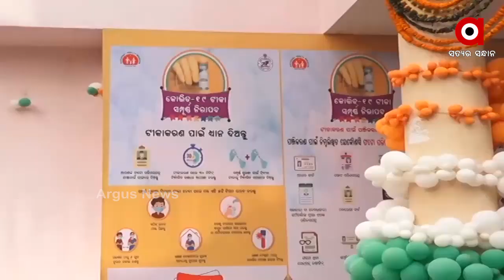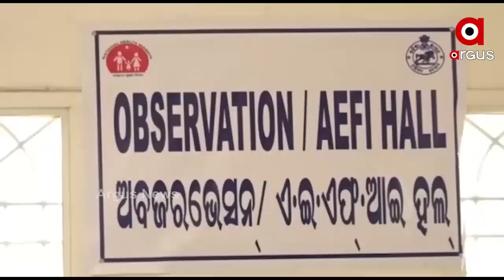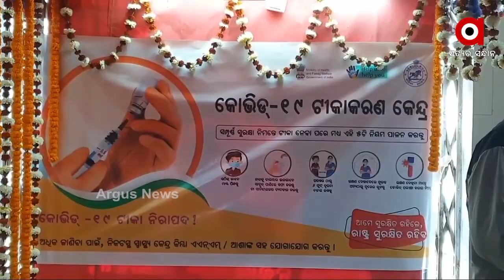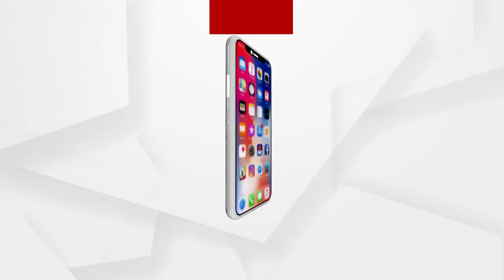ସଂକ୍ରମଣରେ ଆଗୁଆ, ଭ୍ୟାକ୍ସିନେସନରେ ପଛୁଆ...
ସଂକ୍ରମଣରେ ଆଗୁଆ, ଭ୍ୟାକ୍ସିନେସନରେ ପଛୁଆ । ହଟସ୍ପଟ୍ ଜିଲ୍ଲାରେ ସଠିକ ଭାବରେ ହେଉନାହିଁ କୋଭିଡ୍ ଟିକଦାନ । ରାଜ୍ୟ ସ୍ୱାସ୍ଥ୍ୟ ବିଭାଗ ପାଇଁ ଚିନ୍ତା ବଢାଇଲା ଧିମା ଟିକା କରଣ ପ୍ରକ୍ରିୟା । ଫେବ୍ରୁୟାରୀ 10 ତାରିଖ ମଧ୍ୟରେ ସମସ୍ତ ଜିଲ୍ଲାରେ ଶତ ପ୍ରତିଶତ ଟିକା କରଣ ପାଇଁ ଜିଲ୍ଲା ମୁଖ୍ୟଙ୍କୁ ନିର୍ଦ୍ଦେଷ ଜାରି କଲା ରାଜ୍ୟ ସ୍ୱାସ୍ଥ୍ୟ ବିଭାଗ .